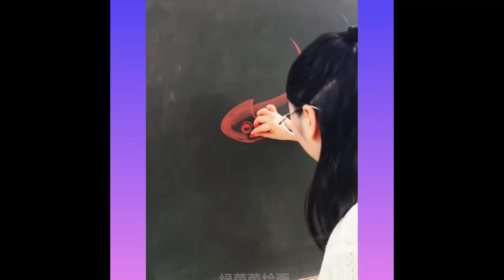The Best Oddly Satisfying Videos ❤‍🔥 Incredible Moments Caught on CCTV Camera.. P221